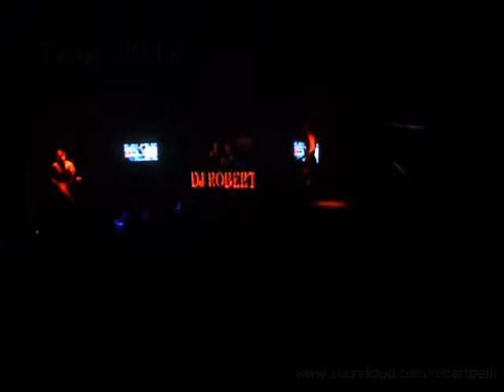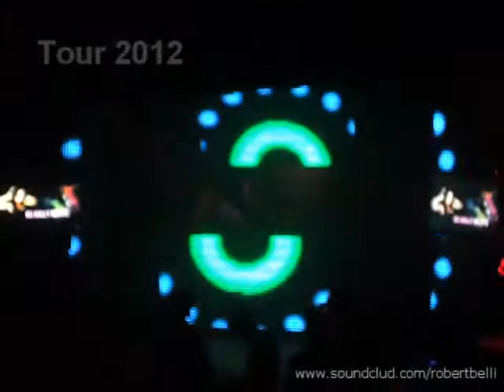The Club - Litoral Robert Belli - 24-03-2012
É Hoje a mais nova promessa da E-Music para 2012, vem se destacando como DJ revelação e dividindo cabines com grandes nomes da Cena
eletrônica em casa como: The L Club - SP, The Club, Base Loug, Danger Club, Code Club, Tribal Club, Enigma Club,  Bofetada Club, entre outras.